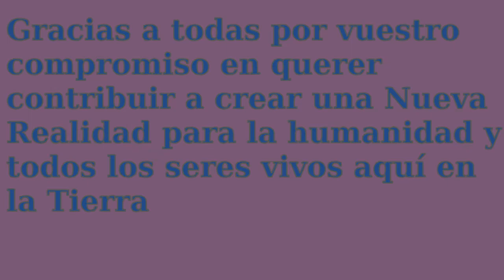Empoderamiento e Identidad: Meditación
EStas últimas semanas los velos ente mundos se han disuelto más. Significando que las "distancias" entre quienes somos y quien son los demás no están delimitadas, propiciando que nos identifiquemos con los pensamientos y las emoicones existentes en el inconsciente colectivo.
¿Nos identificamos con nuestros pensamientos y las emociones que sentimos? ¿Cómo recuperar nuestra Verdadera Identidad Cósmica de Luz y Amor?
A lo largo del video lo explicamos...
Y lo trabajamos en una pequeña meditación que nos acompaña a conectar más con nuestra Realidad Cósmica de Luz y Amor, mientras nos desidentificamos del inconsciente colectivo.